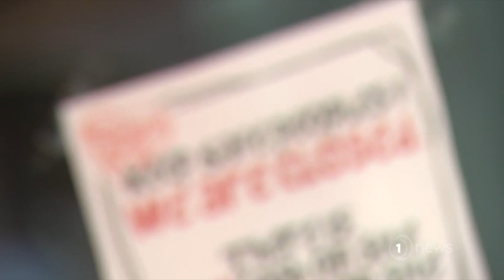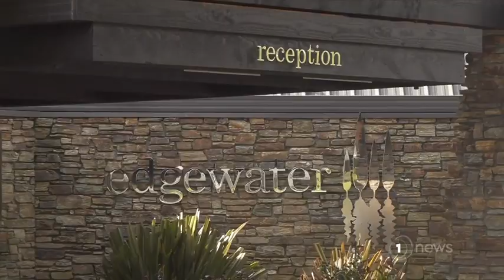South Island preparing to drop down to Covid Alert Level 3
There was some disappointment in the country’s south, with hotel owners among those for who Alert Level 3 makes little difference.